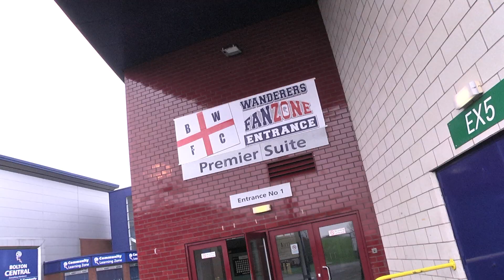E3 Business Awards 2013 - Post Event Highlights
A short 70 seconds clip showing highlights of the largest multicultural business awards ceremony in the country.